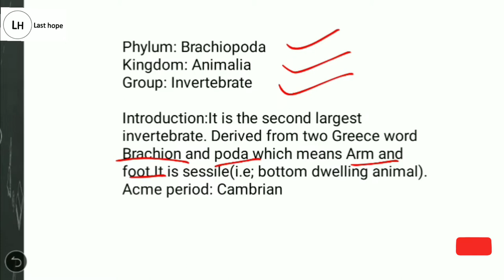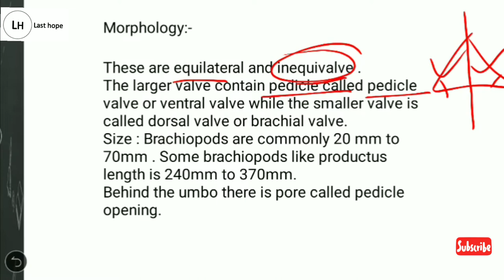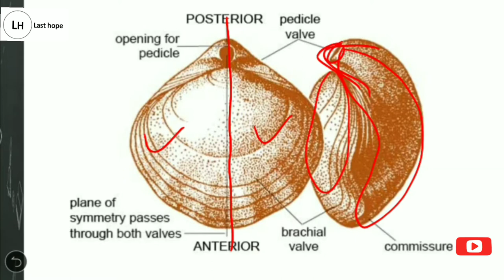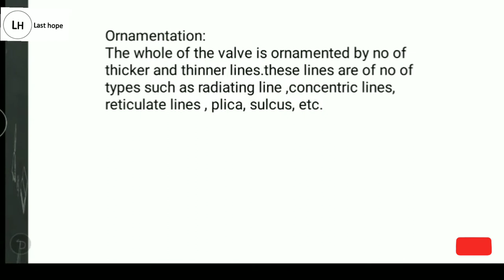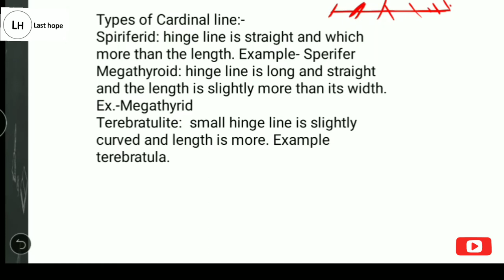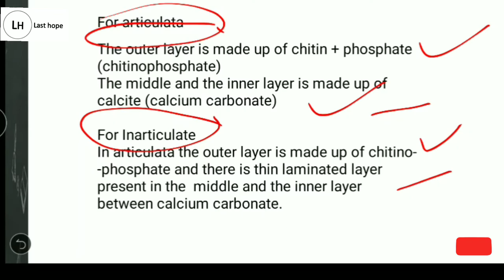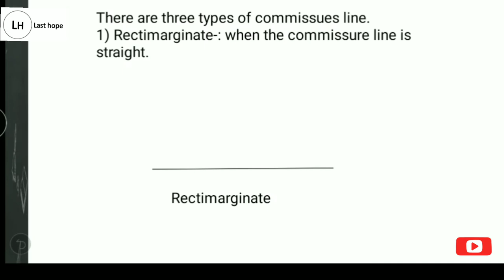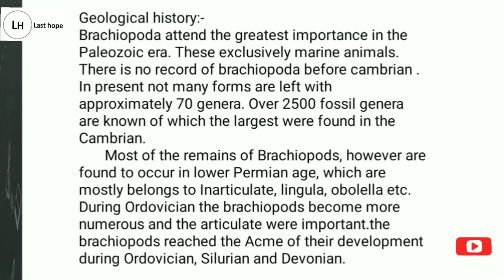Brachiopods|By:Navin Shukla|Lasthope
Brachiopods
Evolution of  brachiopods| Articulata| Inarticulata |Distribution|Morphology of brachiopodas |Evolution| Palaeontology| Fossils study |Facts about brachiopods

For PDF:-
Geological update via Video ,notes and blog.